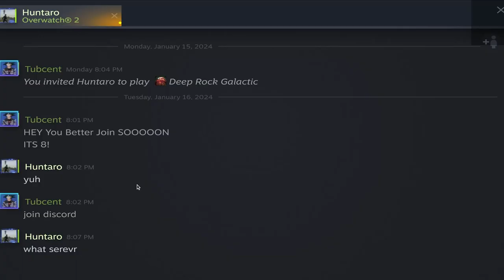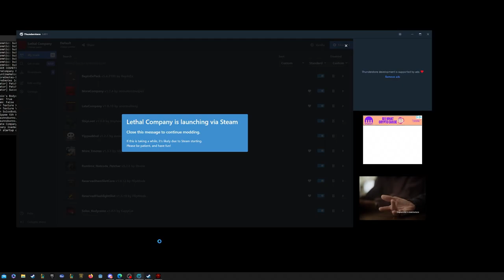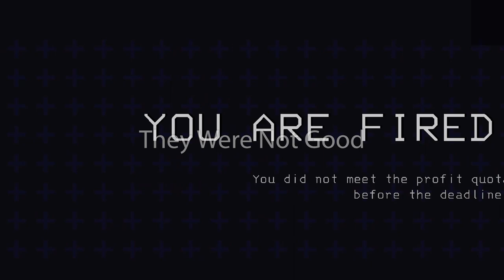RUN DESTROYER MAX, That's what they call him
In case you were unaware the door controls are actually by the entrance of the ship.

Smash Ultimate - Spear Pillar/Battle DialgaPalkia, battlefield(smash Brawl)

Smash Brawl - Final Destination

Super Mario Galaxy 2 - Starship Mario 1, Perfect Run 3

Pokemon Battle Revolution - Waterfall colosseum

Pokemon AR/OS - Battle Uxie/Azelf/Mesprit, surfing

Dm Dokuro - Scourge of the Universe

Deep Rock Galactic - RUN!

League of legends - STILL HERE